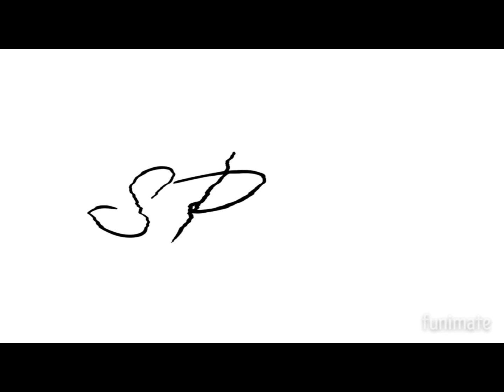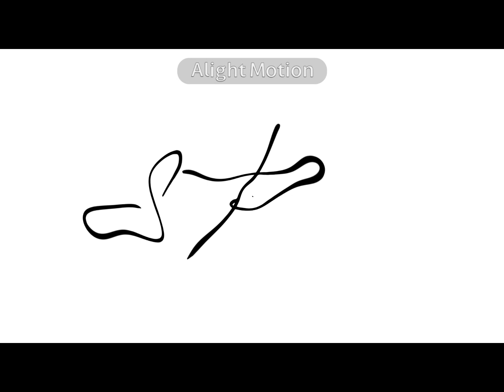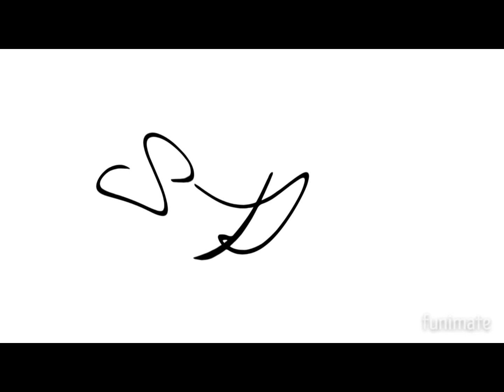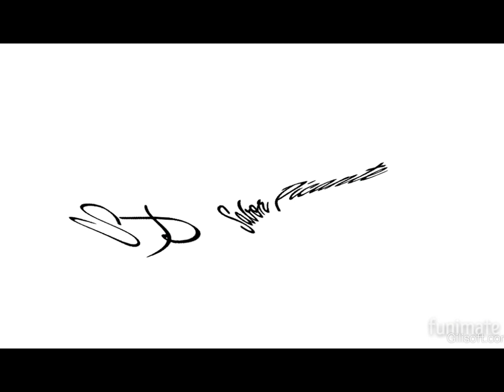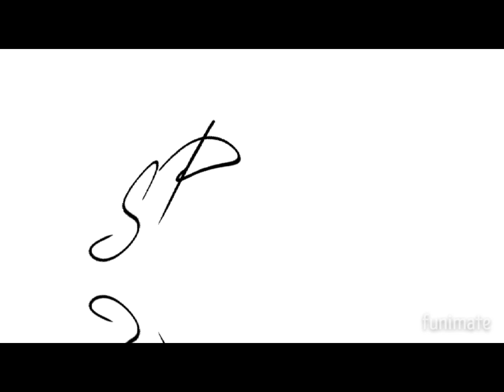Sabor Picante Logo Effects (Inspired By BP Logo Effects)